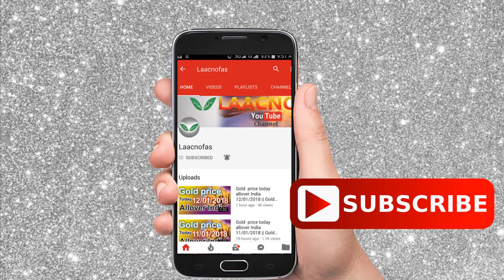Silver rate today:silver price today in India (August 2020) silver rate